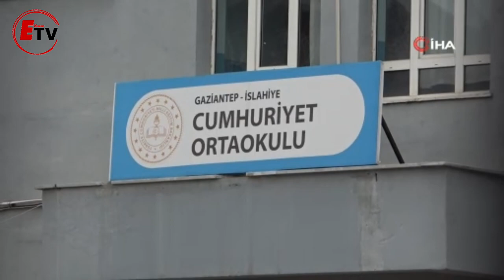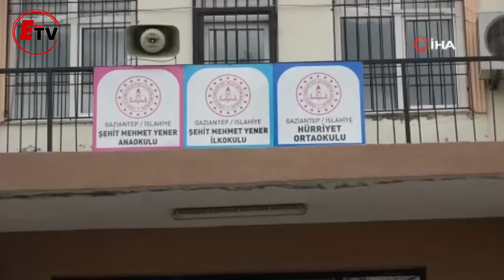Deprem bölgesi İslahiye’de eğitim başlamadı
Kahramanmaraş merkezli 7.7 ve 7.6 büyüklüğündeki depremlerden en fazla etkilenen illerden Gaziantep’in İslahiye ilçesinde okulların hasarlı olması nedeniyle eğitim öğretim için kurulan çadır ve konteynır kentlerdeki eğitim serüveni başlamadı.